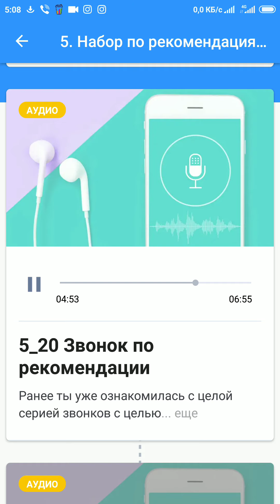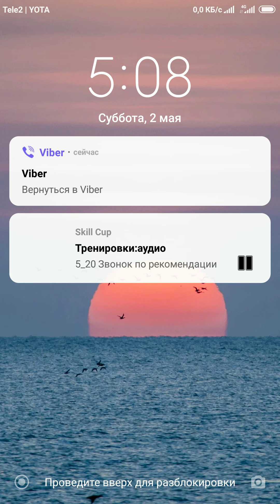Звонок рекомендуемому человеку.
Звонок по рекомендации.

1. Лидия я звоню по рекомендации от вашей подруги Маши.
2. У меня к вам  пара вопросов, у вас есть пара минут?
3. Я хотела бы уточнить у вас, вы какой косметикой пользуетесь?
4. А что в вашей косметичке заканчивается быстрее всего?
5. А к ароматам как относитесь? Что больше любите?
6. А что для вас важно когда выбираете крем?
7. Вы покупали когда - нибудь через интернет? Для вас важен способ покупки? Сервис?
8. Доводилось ли вам приобретать продукцию по каталогам?
9. Вы слышали про такой бренд как Avon?
11. Я правильно понимаю, что вам важно чтобы продукция была от известного бренда, с натуральными компонентами и желательно через интернет?
12. А что вы думаете по поводу дополнительных скидок?
13. А подарки?
14. У меня есть возможность предложить продукцию со скидкой и онлайн заказы  от известного бренда.
15. И ещё хотела уточнить, вы рассматриваете способ бизнес партнёрства в интернете?
16. Давайте тогда договоримся увидеться в интернете, полчасика сможете мне уделить?
17. Давайте завтра в 10 или в 17? Хорошо. Я записала. Пришлю вам логин в Скайпе или ссылку на виртуальную комнату. И сейчас скину онлайн каталог, чтобы вы могли с ним познакомиться.